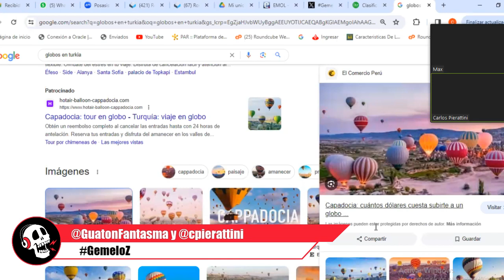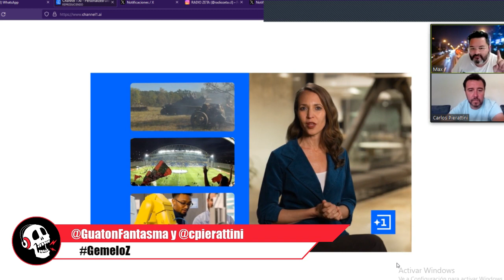Radio Zeta: GemeloZ, agua de mar, tenedores sucios y más! (08.01.24)